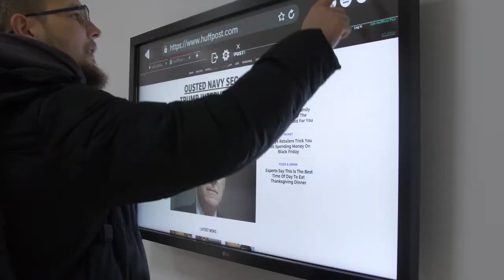Освітньо-професійня-програма: Фінанси та бізнес-аналітика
Острозька академія – університет реалізації мрій. Чекає саме на Вас!